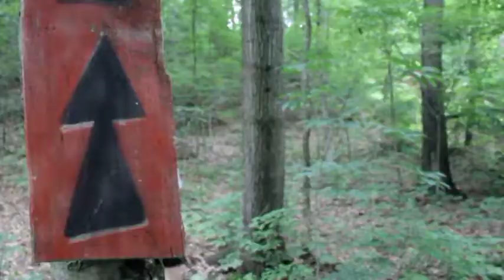Backwoods run pace edit mp2